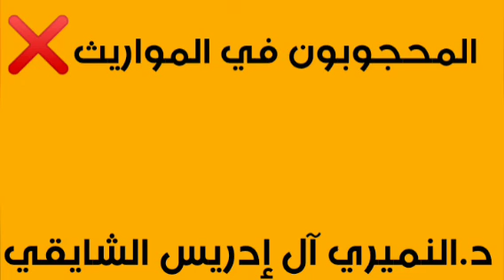٨ أبريل، ٢٠٢٢(5)